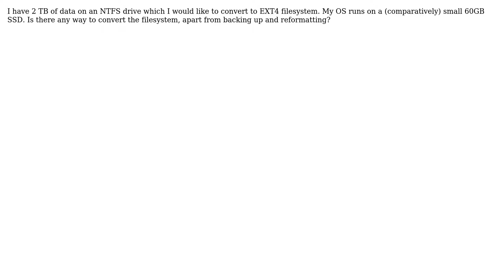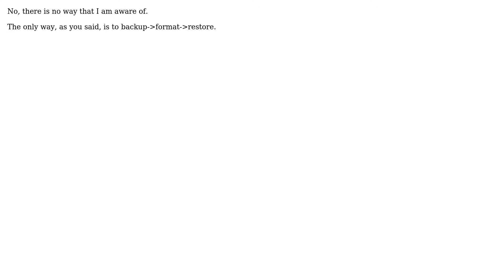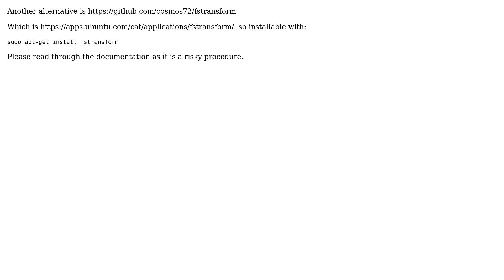Convert filesystem NTFS -› EXT4? (4 Solutions!!)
With thanks & praise to God, and with thanks to the many people who have made this project possible! | Content (except music & images) licensed under cc by-sa 3.0 | Music | Images & others | With thanks to user Zanna user wim user PASAf user nelaaro user MestreLion user enzotib and the Stack Exchange Network Trademarks are property of their respective owners. You are responsible for your own actions.